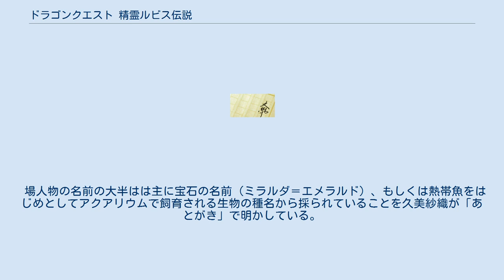ドラゴンクエスト 精霊ルビス伝説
『ドラゴンクエスト 精霊ルビス伝説』（ドラゴンクエスト せいれいルビスでんせつ）は、久美沙織の小説。
およびそれを原作にした阿部ゆたかによる漫画作品。
 エニックスが発売したコンピュータRPG、ドラゴンクエストシリーズの世界観を用いた外伝作品である。
 ドラゴンクエストシリーズに登場するルビスがアレフガルドを創造する以前を描いた、外伝作品。
 概説として、作中には『ドラゴンクエスト』の名物モンスターであるスライムすら登場せず、また神鳥ラーミアを除けば同シリーズの他の魔物や呪文、武器もほとんど扱っていない。
そのためドラゴンクエスト本編との関連性は希薄であり、オリジナル作品に近い。
 ただし、当時のエニックスは本作を正史であると認定しており、この作品で語られる歴史はドラゴンクエストシリーズの公式設定とされている。
 ロト伝説に遥か先立つ遠きいにしえの時代、天と地の間に存在する精霊や妖精たちの国イデーン。
いまこの世界で大きな伝説の環が閉じようとしていた。
 場人物の名前の大半はは主に宝石の名前（ミラルダ＝エメラルド）、もしくは熱帯魚をはじめとしてアクアリウムで飼育される生物の種名から採られていることを久美紗織が「あとがき」で明かしている。